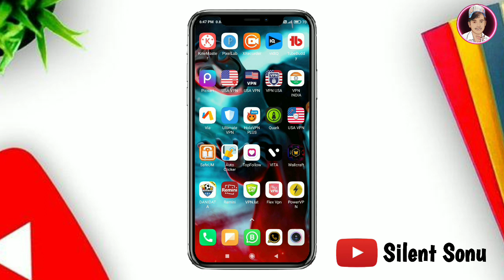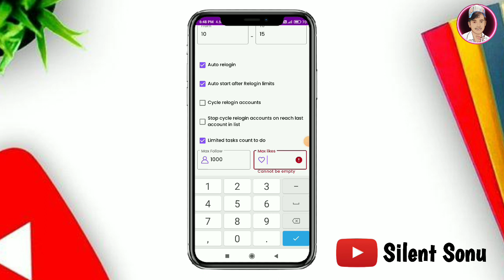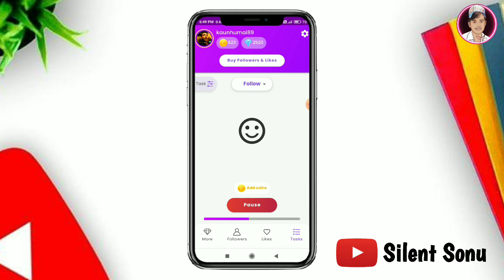Top Follow App Relogin Problem Solution | TopFollow Relogin Problem Fix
top follow promotion code
top follow new code
topfollow app relogin problem solve
topfollow app refferal code
top follow app relogin problem solution
how to fix try again later in instagram
how to get free instagram followers
top follow app relogin solution
top follow app logout problem